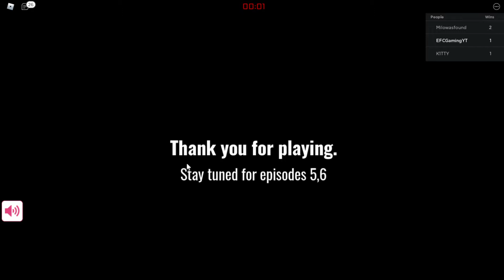ROBLOX Playing SQUID GAME Chapter 4....the MARBLES!!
Hey Guys, it's EFC Gaming back again with another GREAT VIDEO!!

Roblox is a game creation platform which allows players to create their own games using its proprietary engine, Roblox Studio. Games are coded under an object-oriented programming system utilizing the programming language Lua to manipulate the environment of the game. Users are able to create purchasable content through one-time purchases, known as "game passes," as well as microtransactions which can be purchased more than once, known as "developer products" or simply "products." Game developers and content creators can earn the site's virtual currency, known as ROBUX.